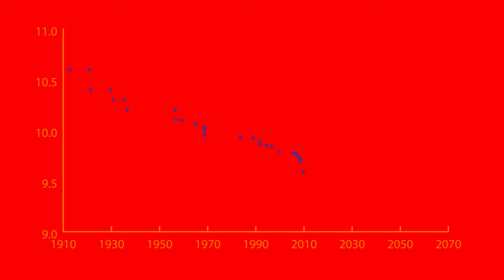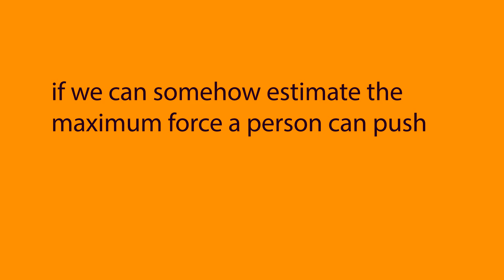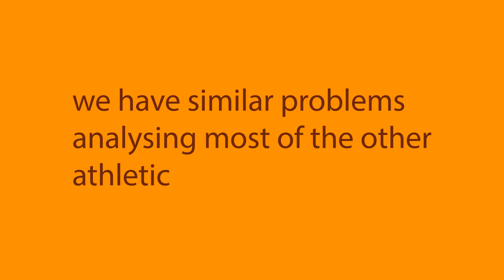Will People Continue to Break World Records?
Will people continue to break world records? Or have we reached the plateau of human performance? This is the question we are going to explore in this video. We look at two different approaches to find the answer- Using previous data and analyzing human capability.

I'm working on YouTube full time, so any help would be highly appreciated. I'm looking forward for suggestions and collaborations. :)